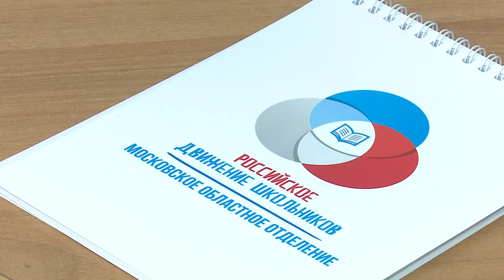Советники директоров школ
В 4-ой школе Звенигорода прошел пресс-брифинг, посвященный реализации проекта по внедрению ставок советников по воспитанию и работе с детскими общественными объединениями.